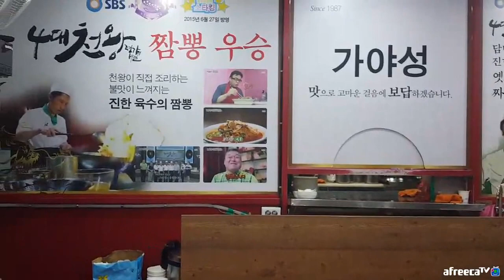BJ김여포//대구 3대짬뽕집 가야성~ 어떤맛일까요??.(with.송비오)